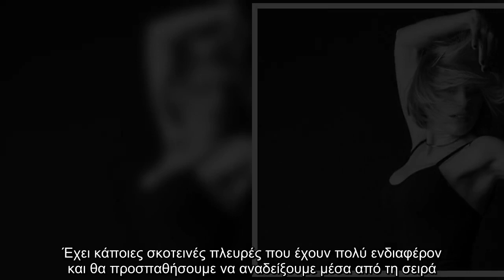Η Νάντια Μπουλέ επιστρέφει τηλεοπτικά σαν ηθοποιός – «Κάποιες σκοτεινές πλευρές έχουν πολύ ενδιαφέρο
Η  μίλησε στον Γιάννη Βίτσα και το περιοδικό 7 Μέρες Tv με αφορμή την τηλεοπτικήτ ης επιστροφή, μέσα από τη νέα δραματική – ερωτική σειρά του ALPHA. Η ταλαντούχα ηθοποιός και παρουσιάστρια μίλησε για το νέο της αυτό βήμα, την ηρωίδα της και τα άγχη που φέρει μαζί της.  Έπειτα από επτά χρόνια επιστρέφεις τηλεοπτικά πρωταγωνιστώντας σε δραματική σειρά για πρώτη φορά ουσιαστικά στην πορεία σου. Τι μέτρησε καταλυτικά στο να απαντήσεις θετικά στη σειρά του Alpha;  Ο πιο σημαντικός λόγος ήταν οι συντελεστές γύρω από αυτήν τη σειρά, μπροστά και πίσω από τις κάμερες. Η ομάδα είναι εξαιρετική σε όλα τα επίπεδα και με έκανε να θέλω να είμαι μέρος αυτής της δουλειάς. Χαίρομαι πολύ για τον ρόλο της «Τζένης» που θα υποδυθώ αυτή τη σεζόν.  Μίλησέ μου για την ηρωίδα σου;  Η Τζένη λοιπόν, είναι μια γυναίκα δυναμική , ανεξάρτητη αλλά και πολύ μπερδεμένη συναισθηματικά στη ζωή της. Ετοιμάζεται να παντρευτεί τον Αντώνη (Γιώργο Χρυσοστόμου), ενώ ακόμα δεν έχει λήξει τον παράνομο δεσμό που διατηρεί με ένα ...